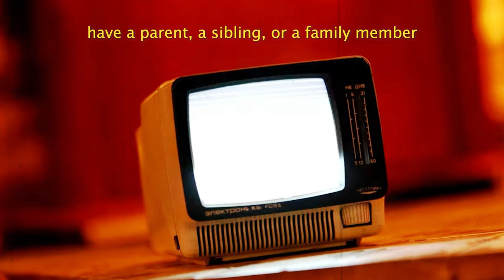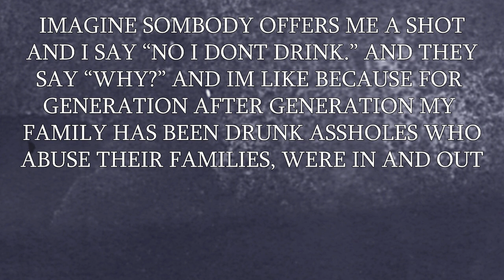addiction.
Thank you to ESAI for helping me create this vision

This is the last episode of the "we need to talk" series. It was nice getting personal with y'all. But now it is time to grow this channel to a million subscribers and get back to the content grind. See you soon!